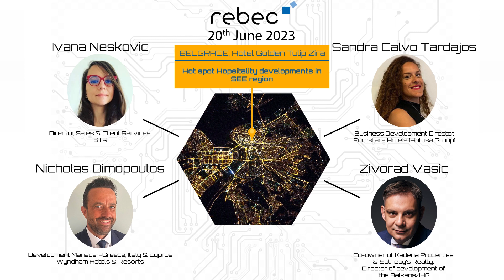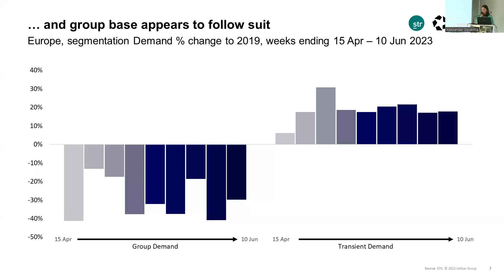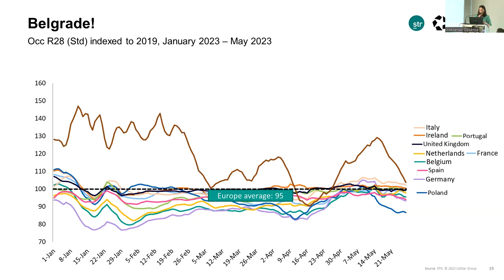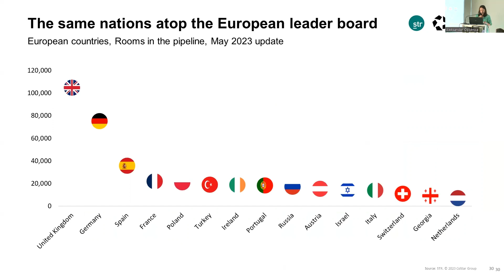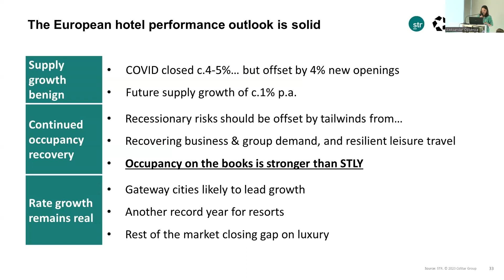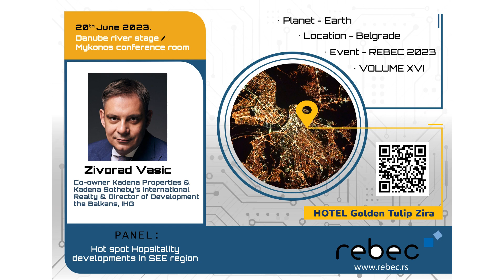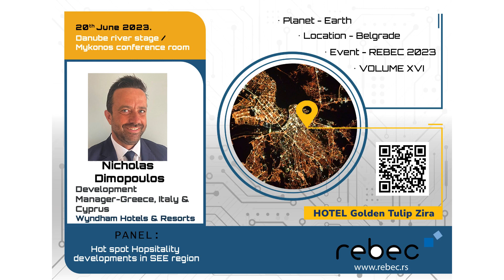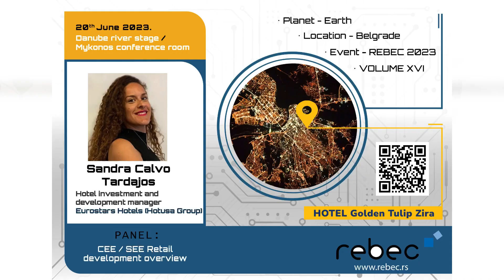Hot spot Hospitality developments in SEE region